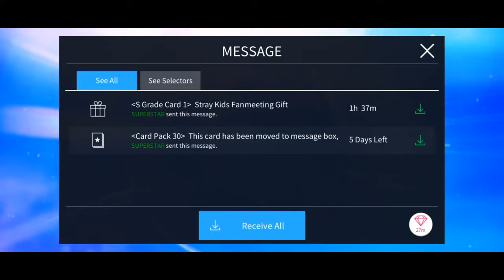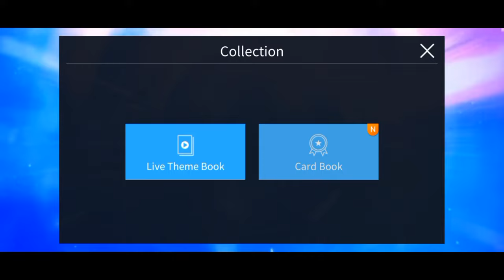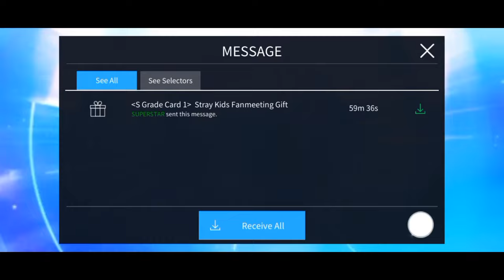[Superstar JYP] Stray Kids Fanmeeting 4th Fanmeeting : SKZ's Magic School Gift🎁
Welcome Changbin!😆